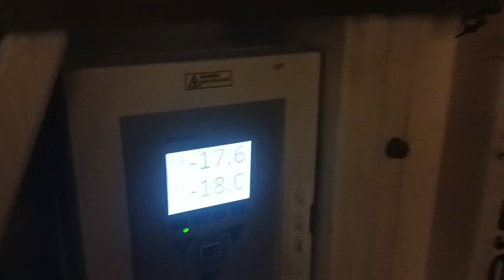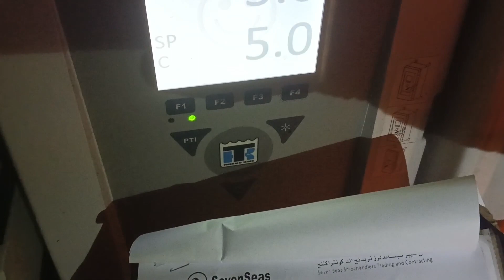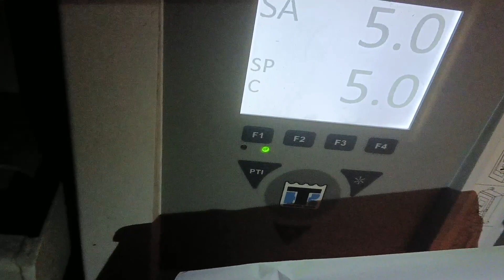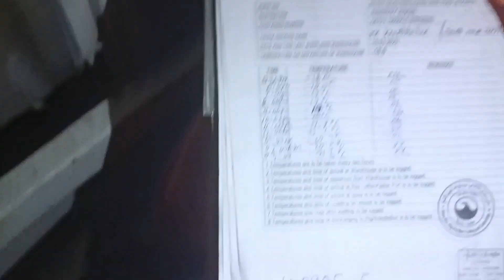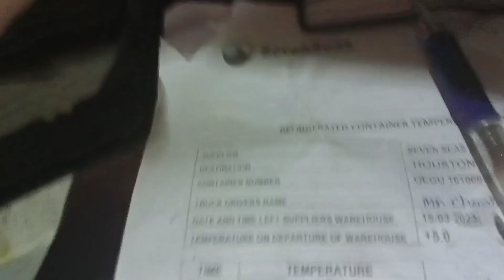My duty at offshore PSV ,food containers checking temperature,04:00am